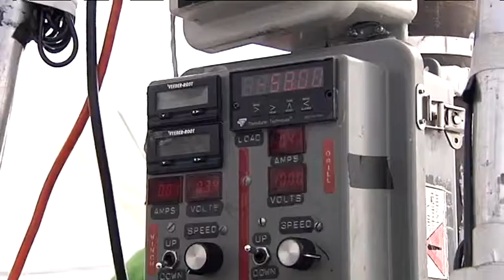Eiskernbohrung am Ortler erfolgreich abgeschlossen